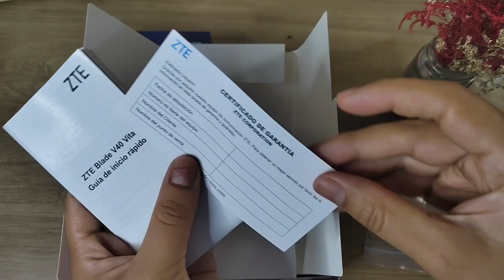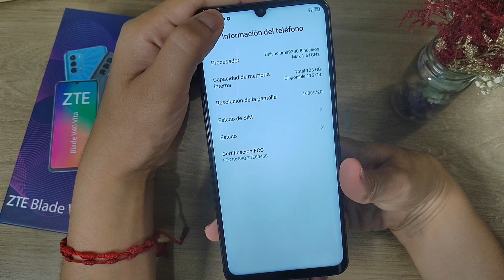Unboxing del ZTE Blade V40 Vita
Empezamos a probar un nuevo móvil de ZTE, el ZTE Blade V40 Vita. Cuéntanos qué quieres saber sobre este dispositivo